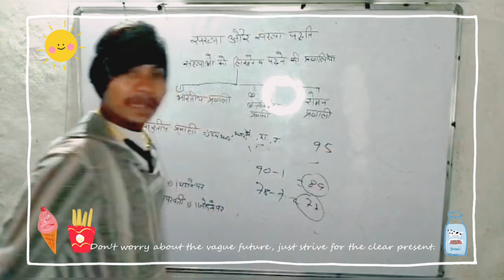February 1, 2023